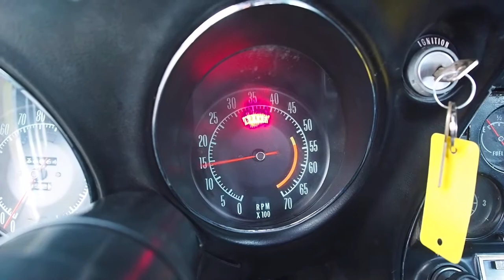Safari Yellow 1968 Chevrolet Corvette Coupe 327 V8 4-Speed manual FOR SALE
Freshly rebuilt 327 V8
4-Speed Muncie
Power steering
4-wheel disc brakes
Code 984 'Safari Yellow'
Black vinyl interior
Black vinyl hardtop
Original radio

Vehicles are located at Cars Remember When Auto Sales, Denver Colorado's Premier Classic Car Dealer